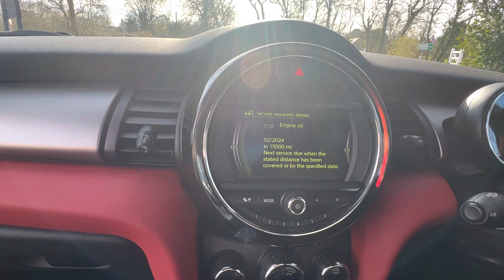10 March 2023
Mini Cooper SD in red